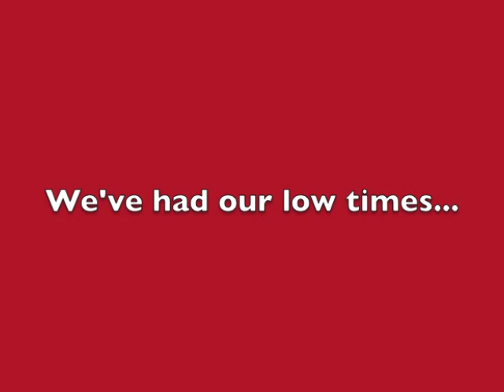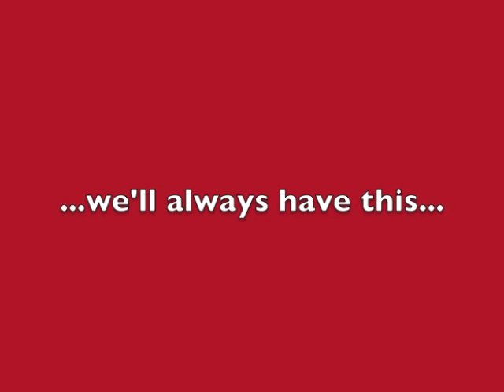Happy Birthday to Mitch Williams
Macho Row pays tribute to one of the most memorable plays from the 1993 Philadelphia Phillies, Mitch Williams. Williams was born on November 17, 1964 and pitched part of his career with the Phillies. He is most remembered for his pitch to Joe Carter, who hit a World Series winning home run in 1993 for the Toronto Blue Jays, but Williams stuck around Philadelphia. After a role as a Phillies pre and post game analyst Williams has taken on a role with the MLB Network.

For more Phillies coverage check out Macho Row. Also on Twitter and Facebook!